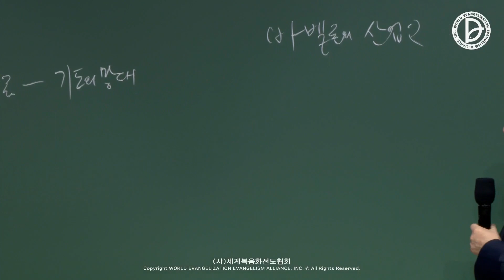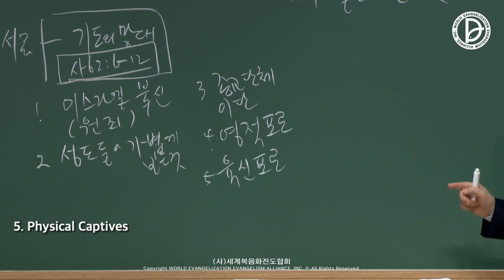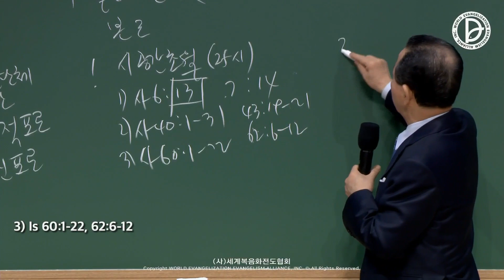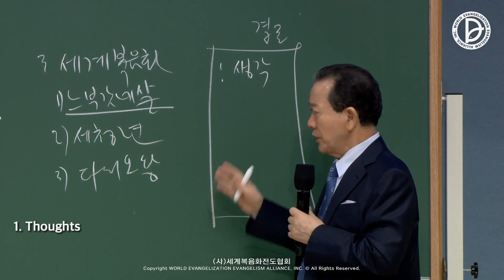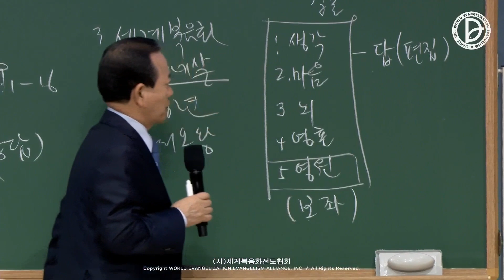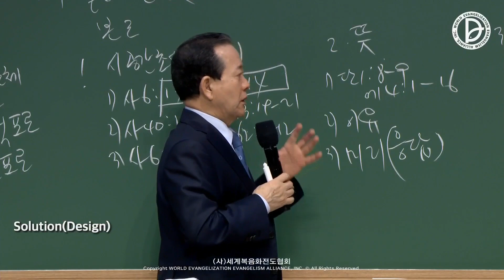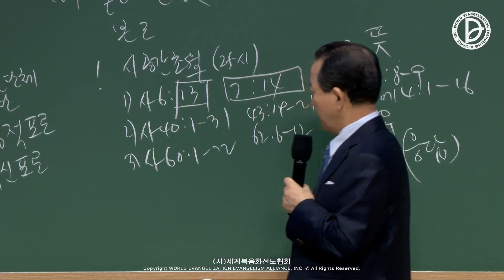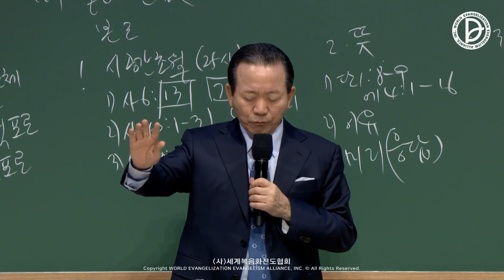2023.02.25 Business Missions - The Businesspeople of Babylon (Is 6:13)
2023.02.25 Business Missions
237 Nations and the 25hr Answer of the 1st, 2nd, 3rd RUTC (8)
「The Businesspeople of Babylon」
(Is 6:13)